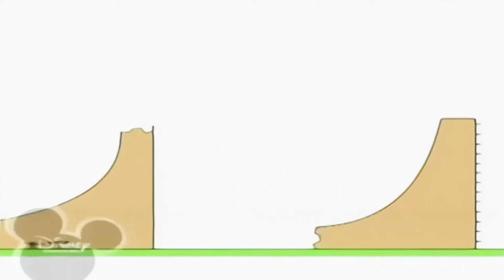8 липня 2019 р.